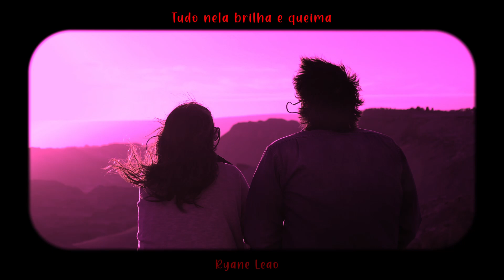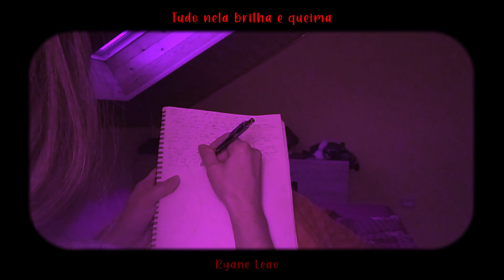Lendo o Texto do Livro Tudo Nela Brilha e Queima, escrito por Ryane Leão || Poemas Falados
Se você tem um poema, poesia ou conto que